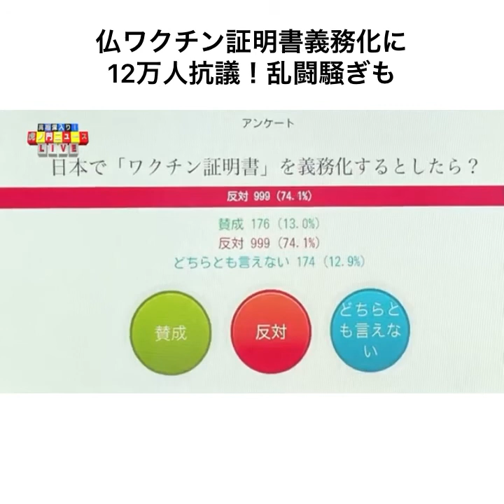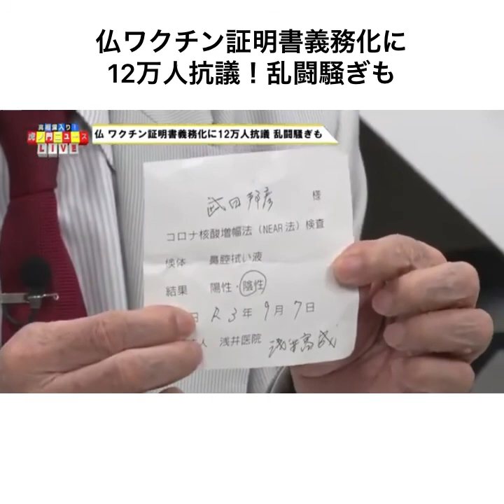仏ワクチン証明書義務化に12万人抗議！乱闘騒ぎも。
【虎ノ門ニュース】武田邦彦氏、須田慎一郎氏